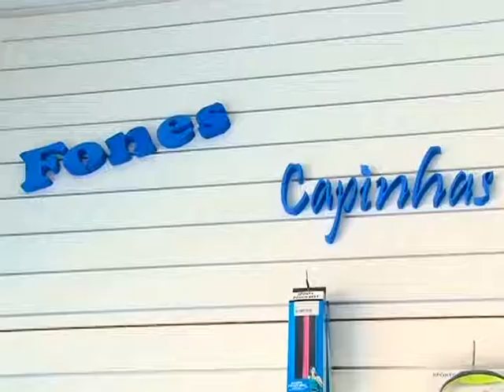PONTO X CELULARES 04 04 16